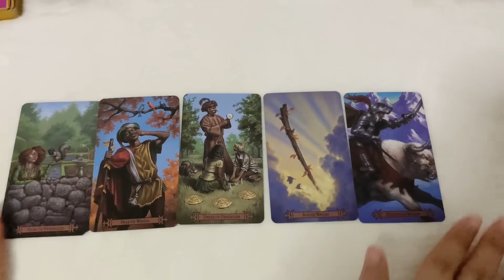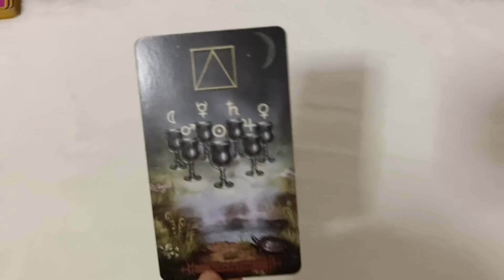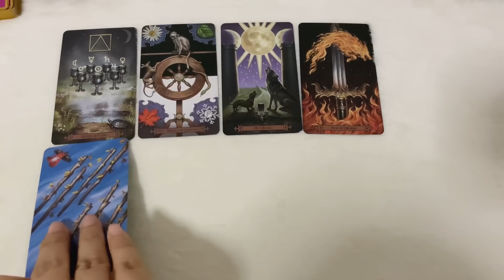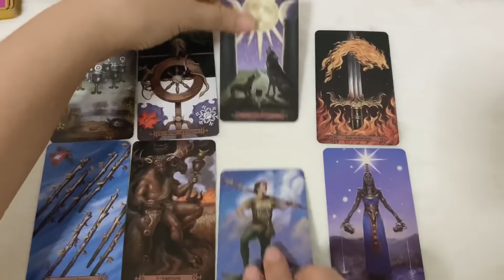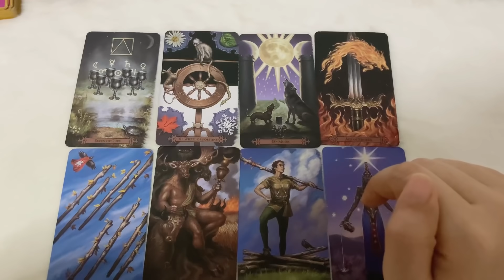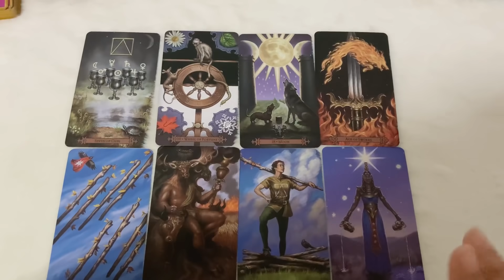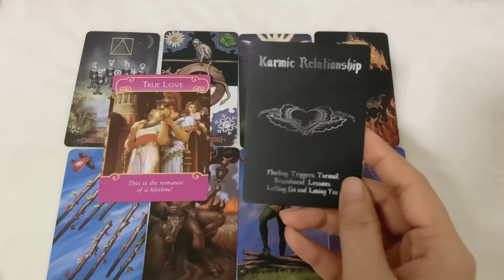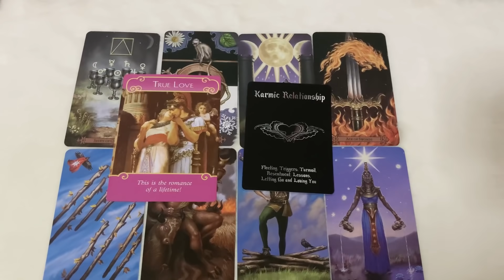Random | (Timeless) สถานะของคุณในใจเค้า